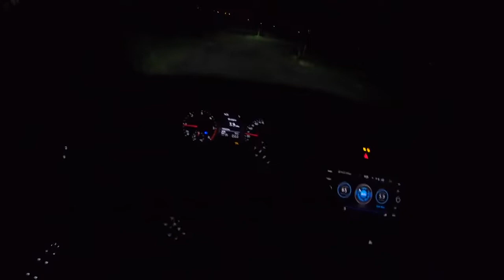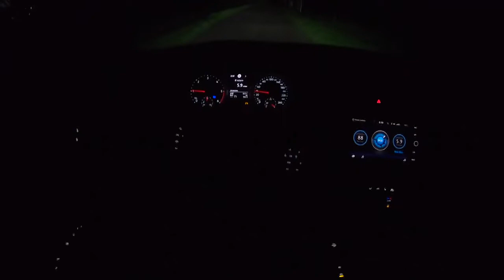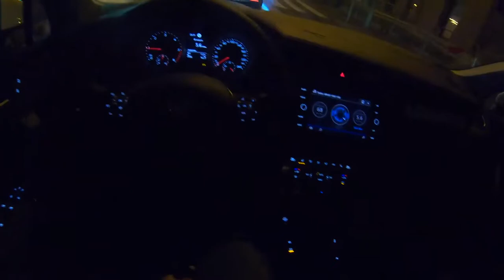2019 Volkswagen Tiguan Night 4K POV Test Drive Volkswagen Tiguan 2019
Volkswagen Tiguan Night  4K POV Test Drive #226 Joe Black
SilverStrong ips Android 8,0 для VW Passat 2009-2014 B6 B7 Golf5 6 Jetta Tiguan
Магнитола Android 8.1 gps для VW Golf 5-6 passat B6 jetta Polo tiguan
6) 2 DIN 9 дюймов android 7.1 GPS для VW Polo Jetta Tiguan Passat B6 CC Fabia Volkswagen skoda
7) 2 din android 6.0 для vw passat b6 golf 4 5 tiguan Polo skoda octavia 2 Volkswagen
8) 2 DIN 9" Android Double Din Car Stereo Xtrons PB96MTVPL Volkswagen Skoda
9) 9" Android 6.0 Car Stereo XTRONS PE96MTVPL VW Seat Skoda Aliexpress
10 Android 7.1 Quad-Core HDMI Car Stereo PA97MTVPL VW | Seat | Skoda
11) Volkswagen VW Skoda Car Stereo Custom Double Din PA87MTVP Xtrons Купить на Aliexpress
12) Volkswagen 2 DIN 9" Android Xtrons PB96MTVPL Skoda 2 Din Aliexpress
13) Volkswagen VW Skoda 9" Android 7.1 Quad Core HDMI Car Stereo 1 Din PA97MTVPL Tiguan Jetta Superb
14) Ссылка Volkswagen Passat ОБЗОР ЦЕНЫ КУПИТЬ ДЕШЕВО ЗАПЧАСТИ ТЮНИНГ Aliexpress Фолькцваген
Ссылка Магнитола VW Volkswagen 8 Дюймов POLO GOLF 6 PASSAT CC JETTA TIGUAN TOURAN Caddy Android 7.1 dvd gps
RK3188 2Din 9 "Android 7.1.2 мультимедийный плеер для VW Golf 5 Golf 6 Polo Passat Jetta Tiguan Touran gps для Skoda
10.1" Quad-Core 16GB ROM + DDR3 2G RAM Android 7.1 Car Stereo Volkswagen Golf 7 PA17GFVPL-LB

Volkswagen Tiguan II
Engine: 2.0 TDI
Power: 110KW/150 HP
Torque: 320 NM
Fuel Consumption: 6,1 l /100km
0–100 km/h 9,3
Top speed: 204
Weight: 1493 KG
Model: 2019